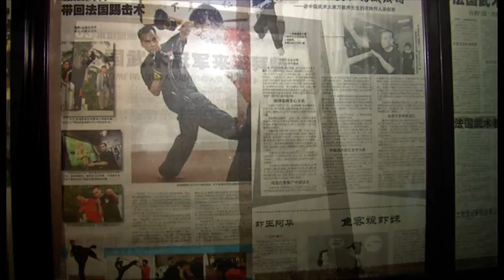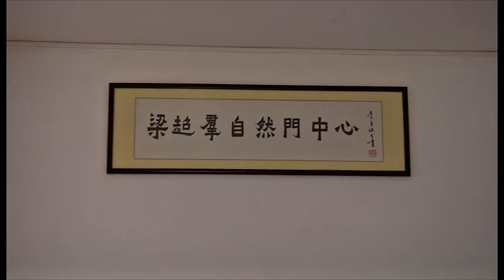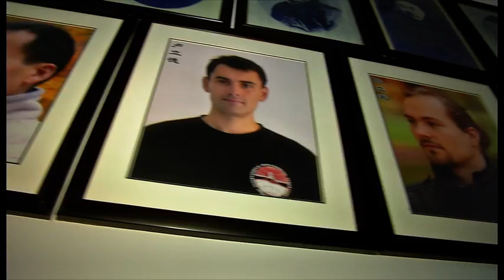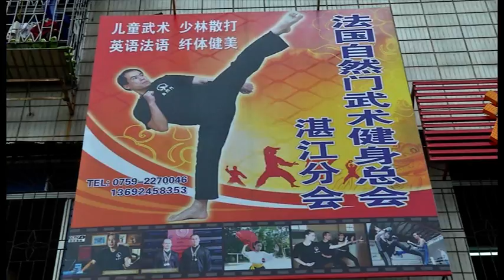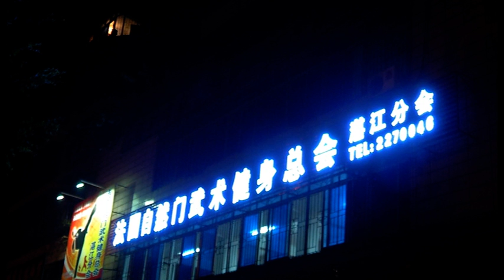École naturelle de maître Liang Chao Qun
Voici quelques images du nouveau Centre d'arts martiaux traditionnels chinois de Maître Liang Chao Qun, établit dans sa ville natale: Zhanjiang, au sud de la province de Canton. Il s'agit dans un premier temps de la cérémonie d'inauguration qui a eu lieu en début d'année, suivie d'extraits d'une séance d'entraînement propre au style naturel. Pour toute information concernant le centre, veuillez consulter notre site via le lien suivant